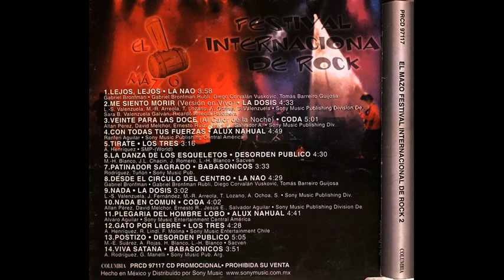Alux Nahual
Canción: Con todas tus fuerzas